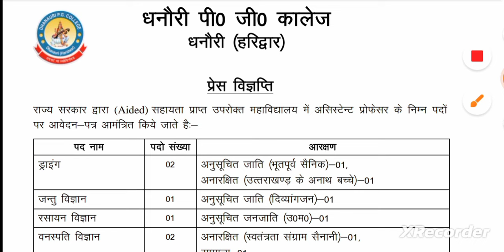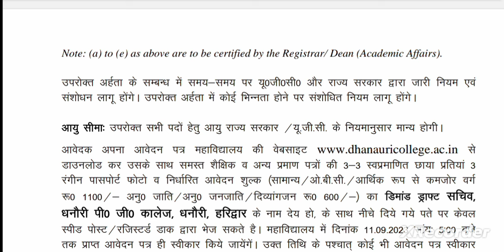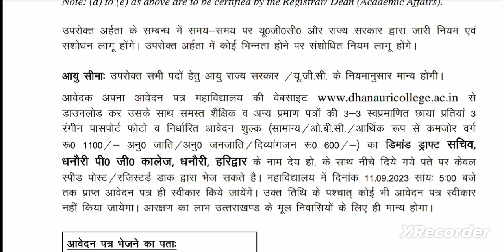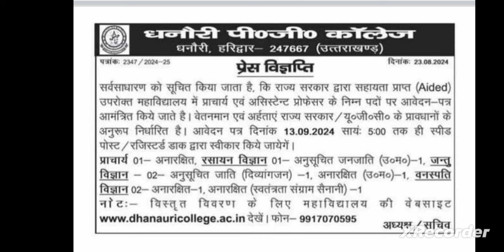Govt Assistant professor vacancy 2024/parmanent Assistant professor vacancy 2024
Faculty job
Faculty Plus
Haryana PGT vacancy
Kvs vacancy
Success haryana
DSSSB vacancy2022
Ugc net

Principal
✔️ Professor
✔️ Additional Professor
✔️ Reader
✔️ Associate Professor